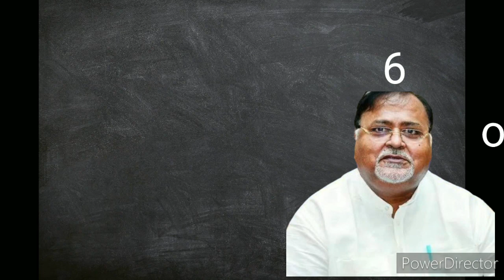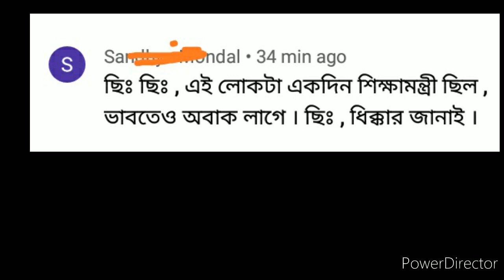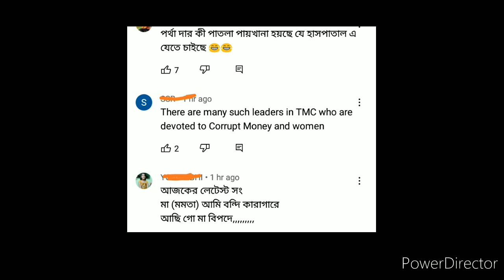Partha Chattopadhyay biography in Bengali. SSC scam.TMC leader Paertha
Some photos are taken from Creative Common section as set by Google.

DECLARATION: In most places of this video, the photos are used only for education purposes. They are not exactly related to the actual incidents as described in this video. I am grateful by heart to the image creators. Just inform me. I must edit or cut off the objectionable part or parts. Cooperation is solicited. Thank you. .

partha chatterjee and arpita mukherjee